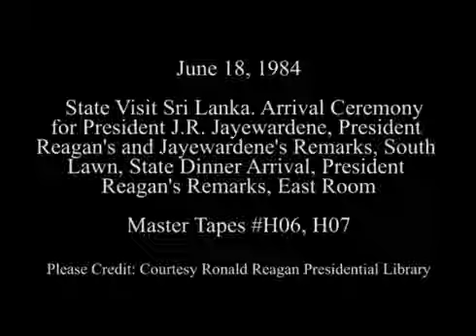அமெரிக்காவில் பாடப்பட்ட இலங்கை தேசிய கீதம்..